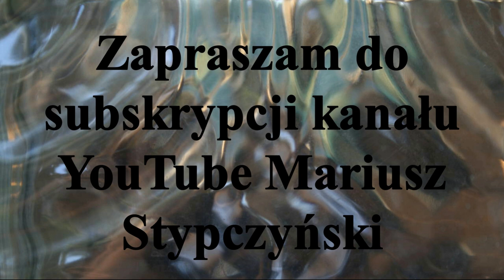𝕊𝕜𝕣𝕠́𝕥 𝕞𝕖𝕔𝕫𝕠𝕨𝕪 -ℙ𝕠𝕞𝕠𝕣𝕫𝕒𝕟𝕚𝕟 𝕋𝕠𝕣𝕦𝕟́ - 𝕃𝕂𝕊 𝔾𝕒̨𝕤𝕒𝕨𝕒 . 𝕋𝕠𝕣𝕦𝕟́ 𝟚𝟠.𝕀𝕏.𝟚𝟘𝟙𝟡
Mecz 3 kolejki rundy jesiennej sezon 2019/2020 Hokeja na trawie.
Mecz zakończył się zwycięstwem Pomorzanina Toruń 6-1.
Bramki zdobyli
Arkadiusz Rutkowski, Krystian Sudoł, Patryk Karamuz , Michał Dawid po jednej bramce Krystian Makowski dwie bramki -dla Pomorzanina
Dla LKS-u Gąsawa
Paweł Antoniewicz - 1
Następny mecz rozegra Pomorzanin Toruń 5.X.2019r w Toruniu z Wartą Poznań
Zapraszam do Subskrypcji Kanału. YouTube Mariusz Stypczyński